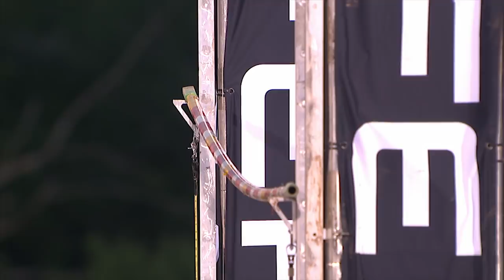Jarryd McNeil: BEING | X Games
It takes courage, longevity and desire to make it to the top in freestyle motocross. Australian Jarryd McNeil has all of that, plus a versatile approach to his dirt bike riding.